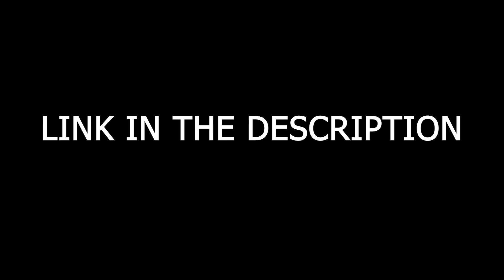Addressing The Drama